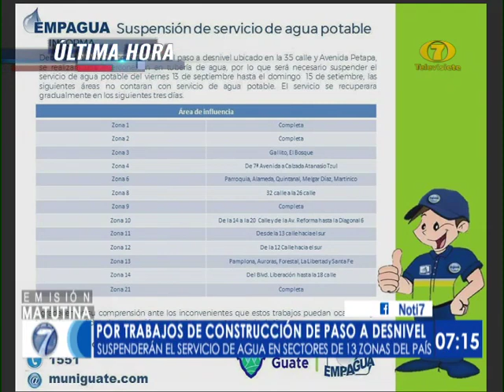Anuncian suspensión del servicio de agua en 13 zonas del país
La medida se aplicará desde el viernes 13 hasta el domingo 15 de septiembre

EMPAGUA anunció  la suspensión del servicio de agua en 13 zonas del país, debido a trabajos de construcción de paso a desnivel.